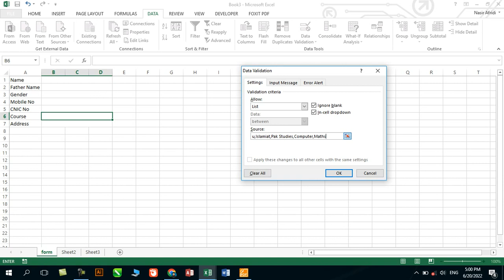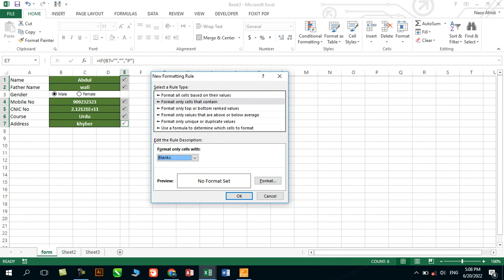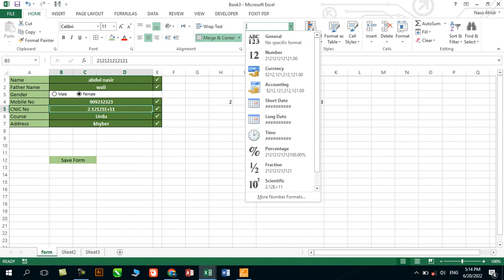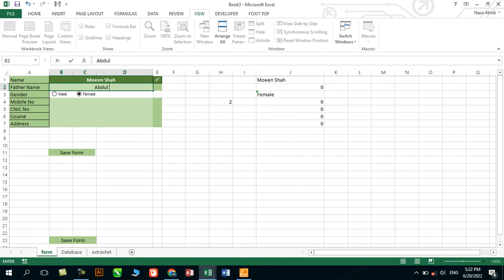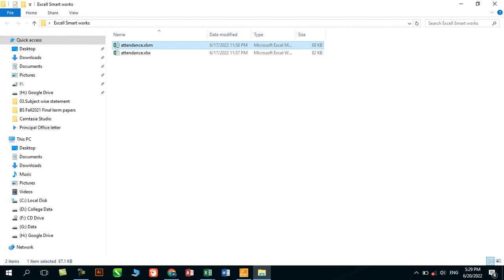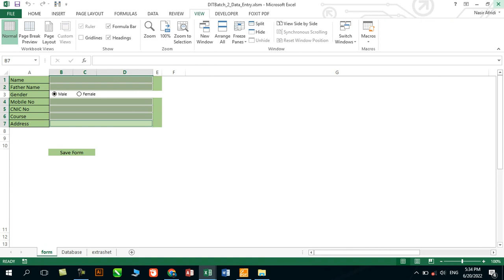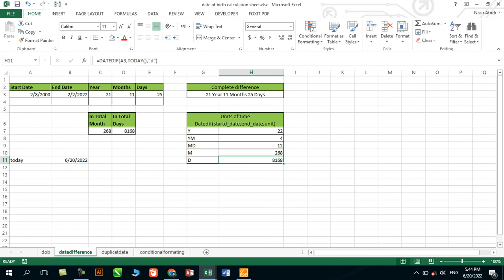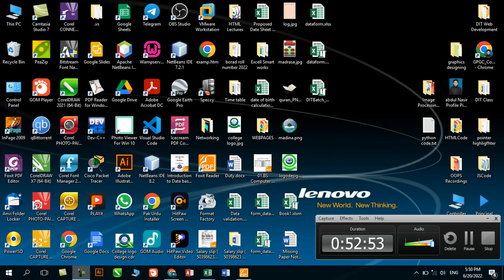Advanced Excel || Excel Smart Works || How to use Excel on a smart way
in this tutorial you will see and learn some smart works in excel sheet. so please view complete videos and learn much more about trick in excel.